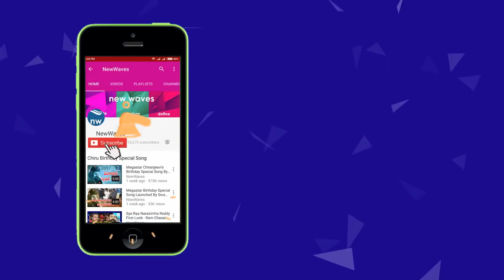సైరాలో తమన్నా స్పెషల్ డాన్స్ | Tamanna to perform Bharatanatyam in Sye Raa Movie | Chiru | New Waves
actress tamanna is learning Bharatanatyam for chiranjeevi's 151st film sye raa narasimha reddy. SYeRaaNarasimhaReddy Tamanna Tollywood Chiranjeevi